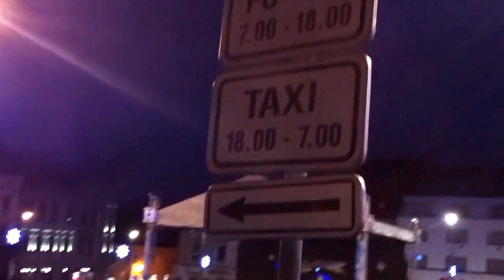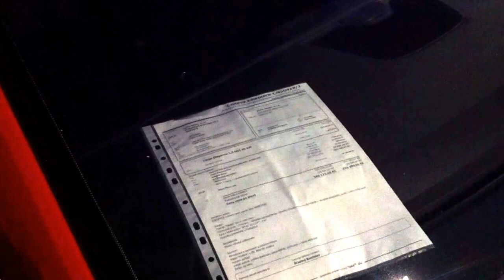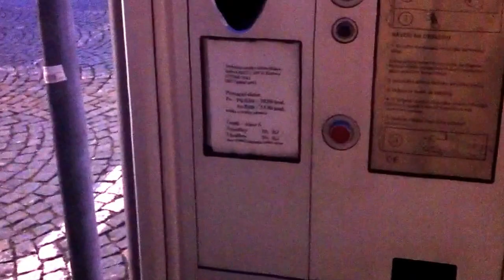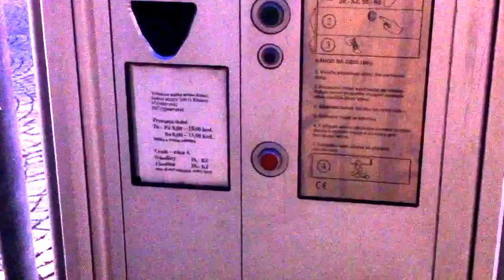Klatovy. Утро в маленьком чешском городке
Клатовы, чехия